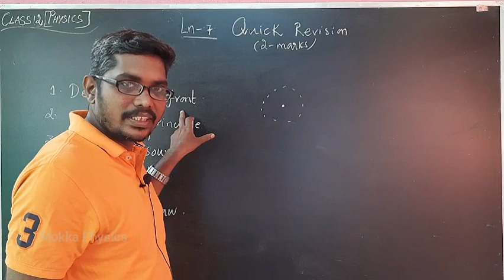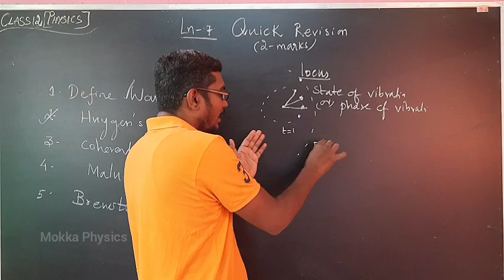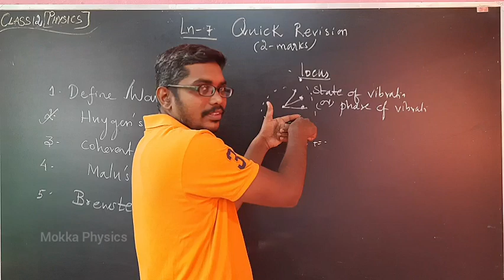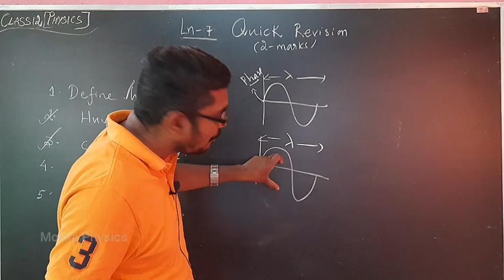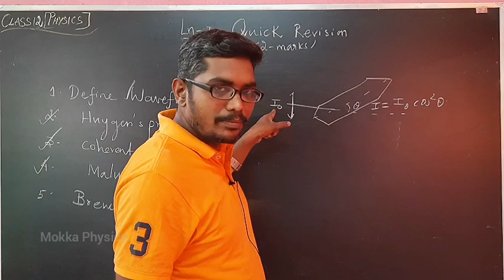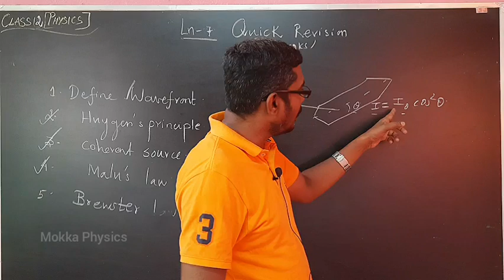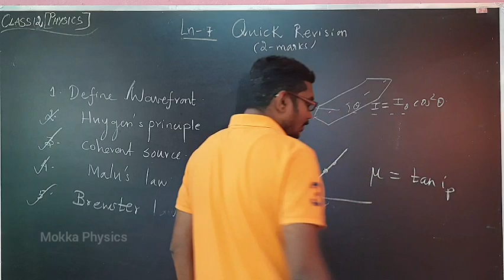Quick Revision | Important 2mark| 12th Physics | Ln-7 | Inbaraj Sir